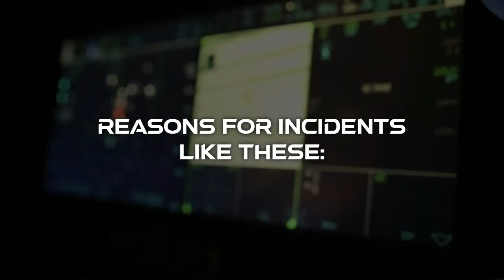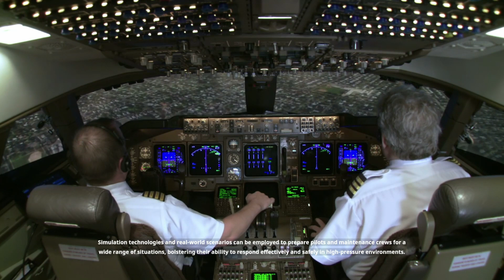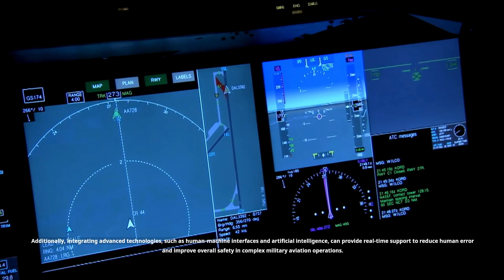How Not to Lose a Fighter Jet F-35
Recent headlines have brought to light a peculiar incident involving a disappeared F-35 stealth fighter jet in South Carolina, attracting worldwide scrutiny and provoking essential inquiries regarding the protection and safeguarding of high-tech military aircraft. By synthesizing insights from three pertinent articles, we aim to unravel the causes behind such incidents and investigate possible preventive strategies, all the while avoiding speculation and conspiracy theories.

0:12 How not to lose a fighter jet
0:55 The incident overview
1:24 Reasons for incidents like these
1:35 Technical Complexity
1:52 Communication and tracking
2:09 Human error
2:25 Operational risks
2:51 Safety Standards
3:28 Preventing future incidents
3:43 Enhanced traning
4:19 Advanced Tracking systems
5:00 Stringent maintenance
5:44 Human Factors
6:16 Investing Wisely